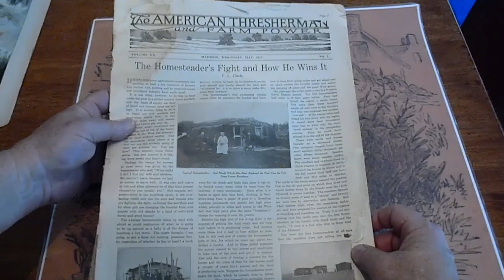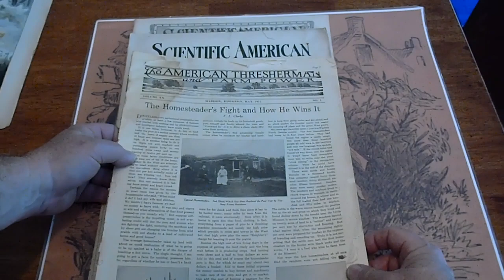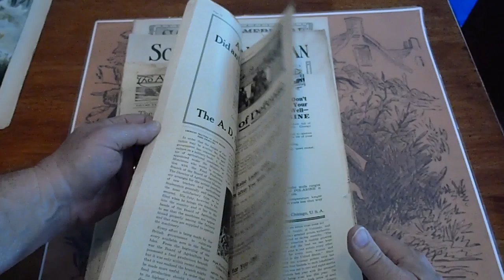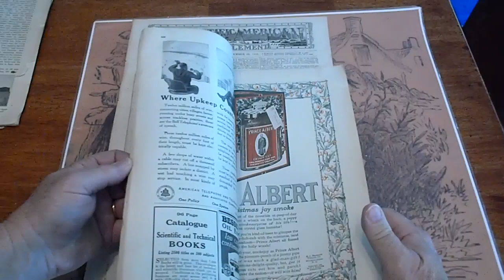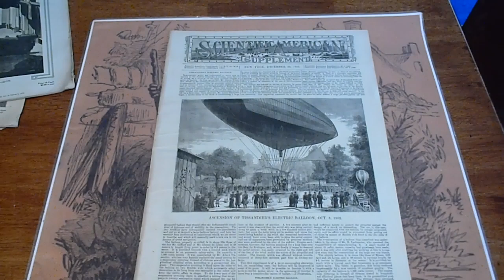LA DOMENCIA DEL CORRIERE AND 3 SCIENTIFIC AMERICAN